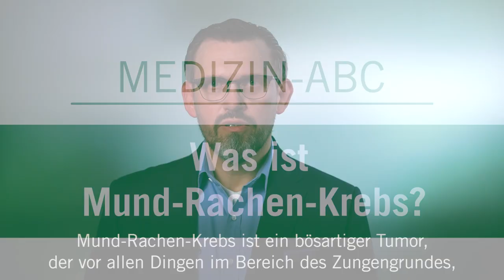Was ist Mund-Rachen-Krebs? - Medizin ABC | Asklepios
Mund-Rachen-Krebs bleibt lange unerkannt. Denn die zumeist unspezifischen Symptome können anfangs leicht einer Erkältung zugeschrieben werden. Wurde Mund-Rachen-Krebs diagnostiziert, hängt die Therapie von der Art und Größe des Tumors sowie vom Auftreten von Lymphknoten oder Fernmetastasen ab. Prof. Dr. Jens E. Meyer erklärt, was Mund-Rachen-Krebs ist.

Prof. Dr. Jens E. Meyer, Chefarzt für HNO-Heilkunde, Kopf-, Halschirurgie und Plastische Operationen an der Asklepios Klinik St. Georg